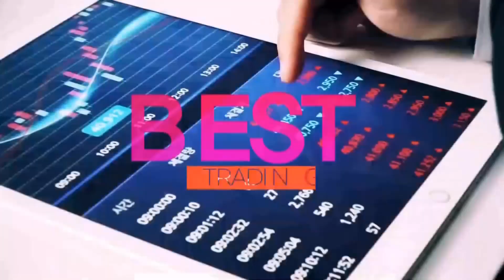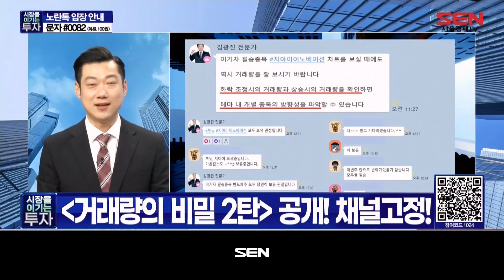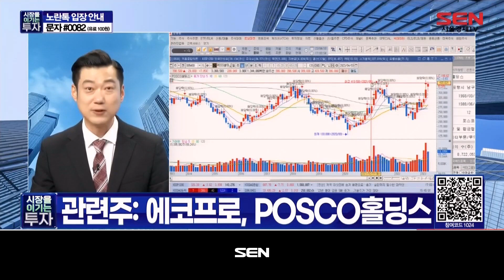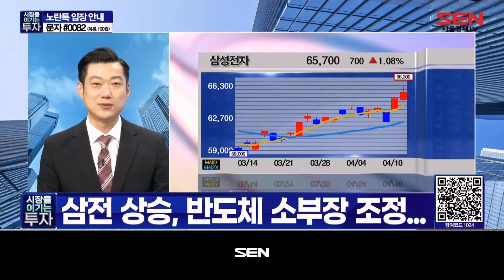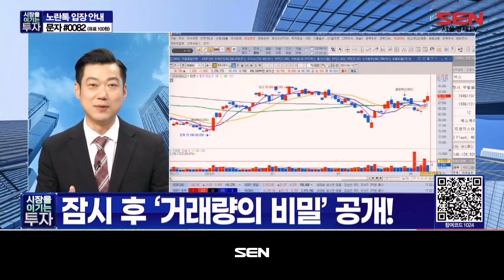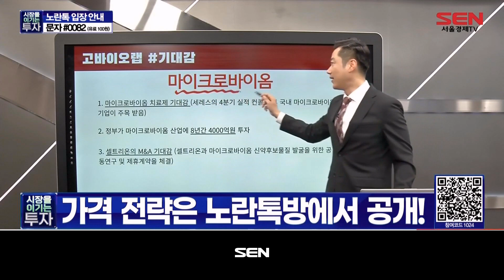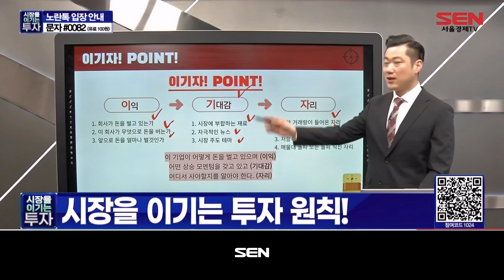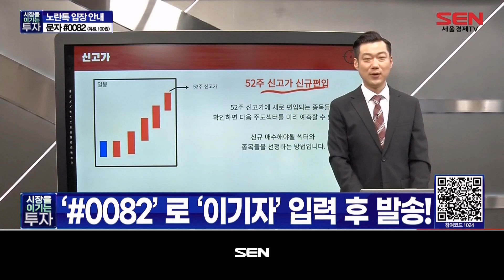시장을 이기는 투자_21회_20230410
- 오늘 시장을 회상한다면?
- 내일을 이기는 핫이슈
1) 2차전지 화려한 끝판왕
관련주: 에코프로, POSCO홀딩스
2) 금값이 금값이네
관련주: 엘컴텍, 아이티센

- 시장을 이기는 핫 업종
1) 리튬
관련주: 이브이첨단소재, 다이나믹디자인
2) 반도체
관련주: 삼성전자, SK하이닉스

- 오늘의 필승 종목
* 종목리뷰
루닛, 제이오, 저스템
* 종목
고바이오랩

"시장을 이기는 투자" 방송 시간 : 매주 월-금 오후 5시~6시